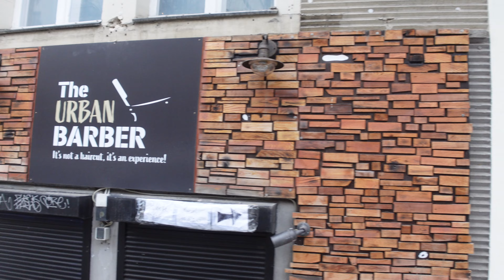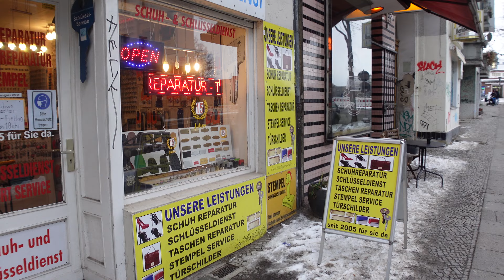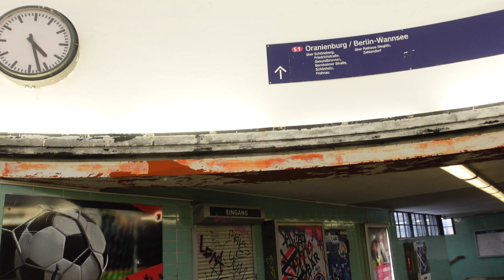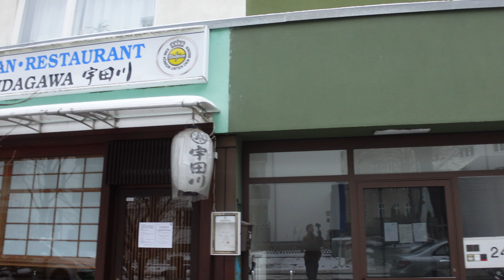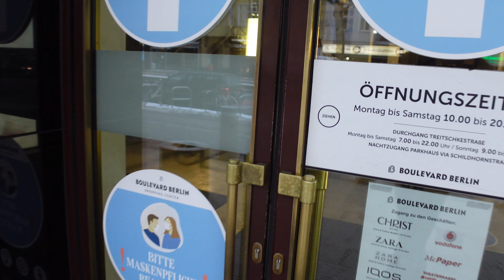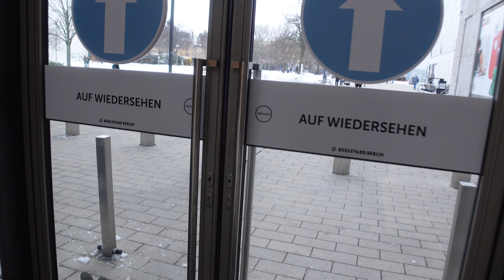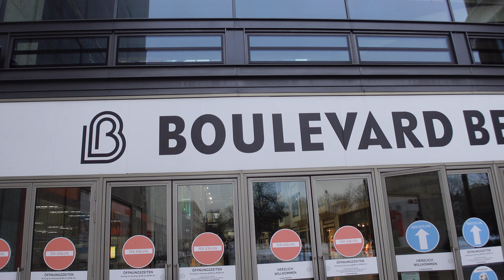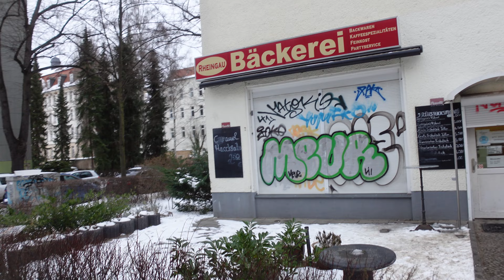City Walk BERLIN - Steglitz - walking without a plan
Good afternoon from Berlin Steglitz!

I felt a little bit bored today, that's why walked a little bit around.
This time, my first time, i used Sony ZV-1 and Zhiyun Crane M2 Gimbal for a Street walk.
All in all was working fine, But sometimes I accidentally hit the record button without realizing it!
That's why in this movie there are some little breaks.
I am sorry for that, but with gloves on my hands, the gimbal was sliding through my hand.
Maybe i should buy gloves with rubber outside on fingers.

So here we go! I walked without a plan today!

Have fun to see grey Berlin!